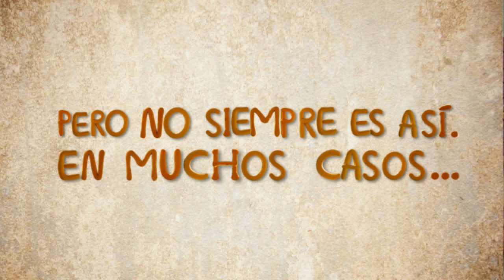UNICEF trabajo infantil